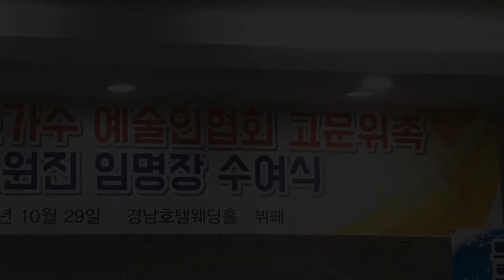가수 자이언트 권 "데킬라" (원곡:박강성) 전국 트로트가수 예술인협회 임원진 위촉 및 임명장 수여식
전국 트로트가수 예술인협회 임원진 위촉 및 임명장 수여식
2017년10월29일 경남호텔